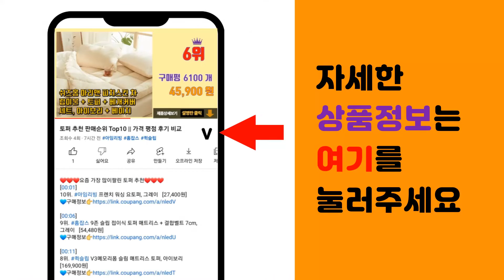망원경 추천 판매순위 Top10 || 가격 평점 후기 비교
❤️❤️❤️요즘 가장 많이팔린 망원경 추천❤️❤️❤️

[00:01]
10위. 원투텐 8x22 쌍안경 White, 8배, 1개 [27,600원]

[00:06]
9위. 뽀로로LED망원경, 1개 [10,770원]

[00:11]
8위. 마이랩 어린이 쌍안경, 4x30배율, 1개 [17,050원]

[00:16]
7위. 사츠 미니 망원경 8X21 블랙 + 전용가방 + 넥 스트랩, 21mm [21,680원]

[00:21]
6위. 사츠 미니 망원경 8X21 화이트 + 전용가방 + 넥스트랩 세트 [21,680원]

[00:26]
5위. 니쿠라 휴대용 단망경 30배율 [14,870원]

[00:31]
4위. 망원경 스마트폰 망원경 등산 망원경 풍경관조 고배율 망원경 휴대용 망원경 [27,000원]

[00:36]
3위. FLITTER 50x50 고배율 망원경 50배율 쌍안경 [26,000원]

[00:41]
2위. 스토리빙 오페라글라스 니쿠라 뮤지컬 콘서트 망원경 쌍안경 10배율, 22mm [14,300원]

[00:46]
1위. 사츠 미니망원경 8배율 8X21 화이트 + 전용 가방, 21mm [22,050원]